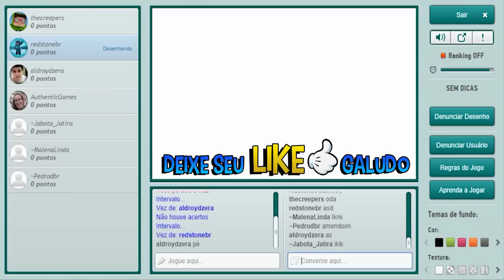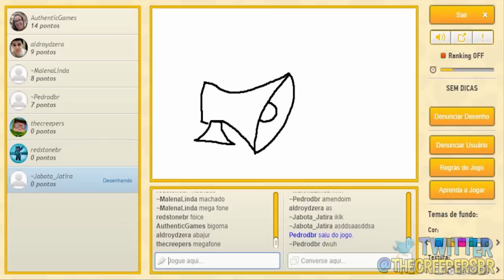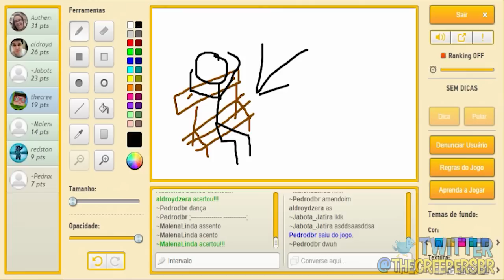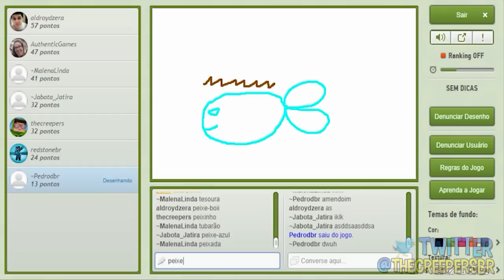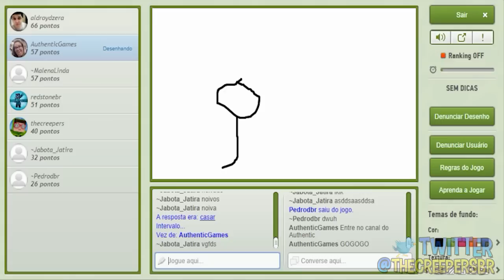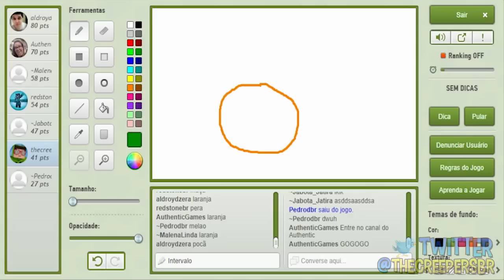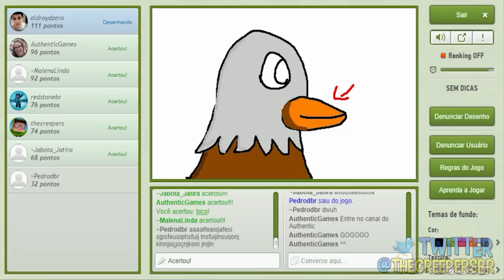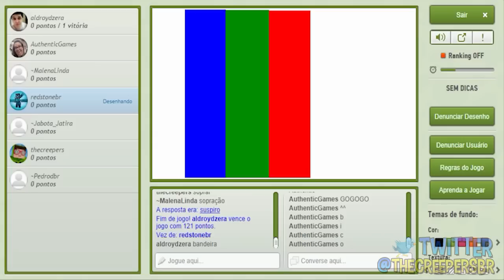MALENA A RAINHA DO GARTIC ? - GARTIC COM OS GALUDOS